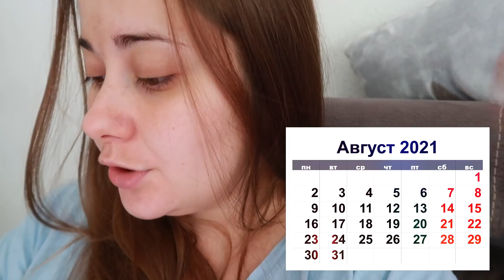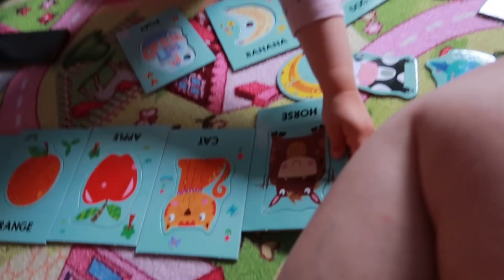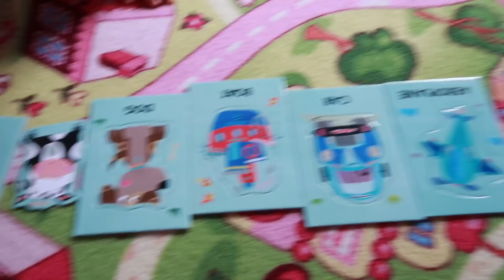КОГА НЯМА ДА КАЧВАМ ВИДЕА || ВЛОГ #168 || НИЯ И МАМА